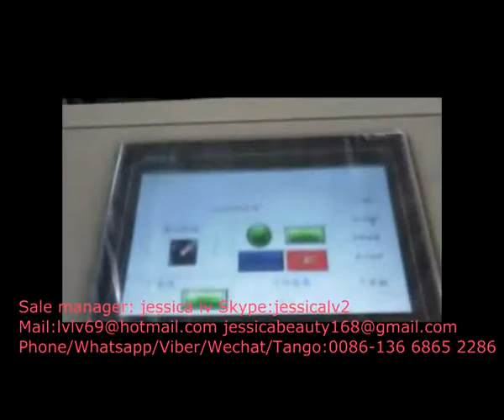clamshell containers production line